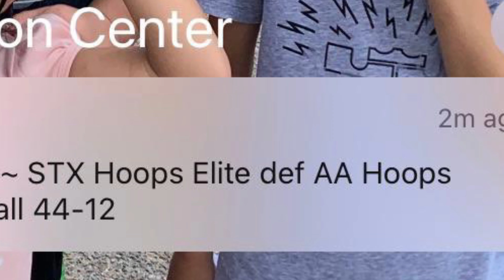Game 2 4th STX Hoopsters